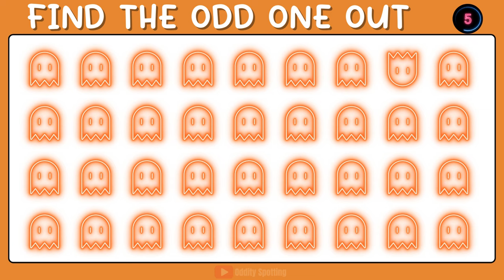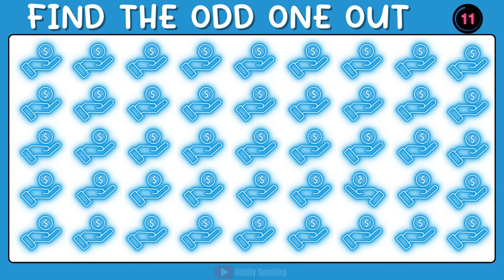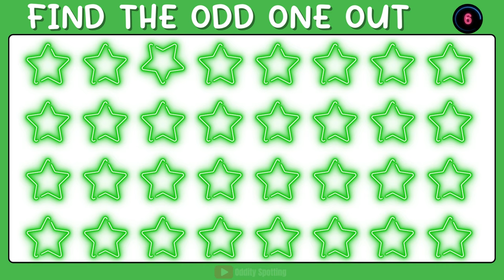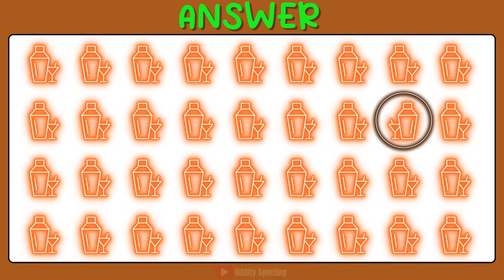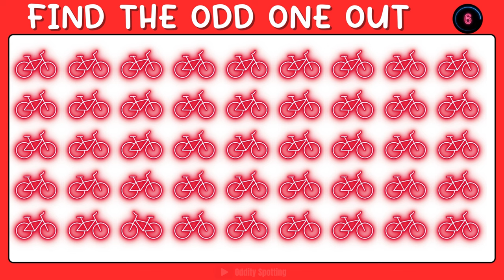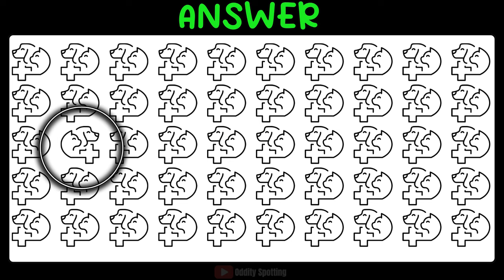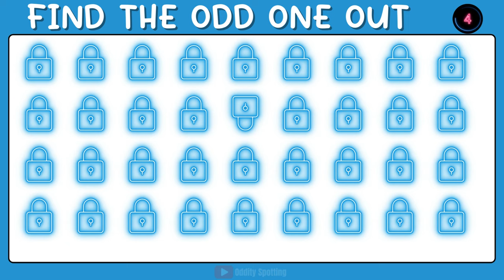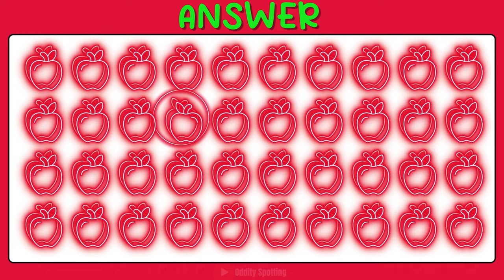HOW GOOD ARE YOUR EYES? FIND THE ODD ONE OUT | ODDITY SPOTTING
Your task? Solve them all within just 20 seconds! These unique challenges have been crafted to keep you entertained.